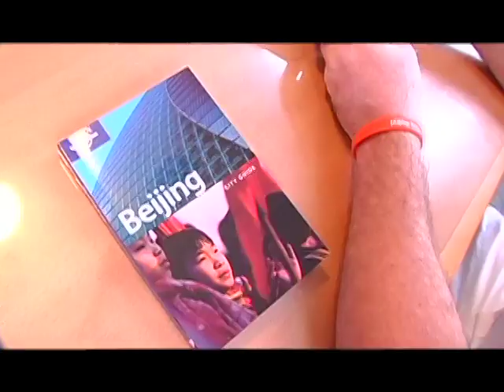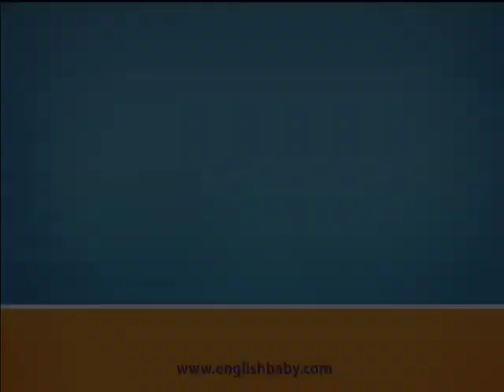Ebaby's Olympic Training Video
John and Jason train to compete in Beijing. Opening sequence song by Dirty Mittens.